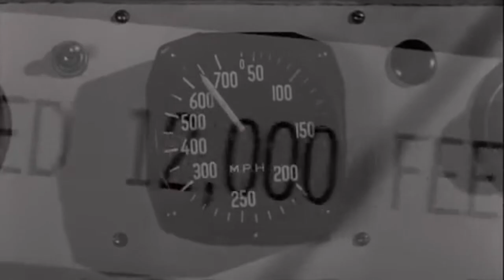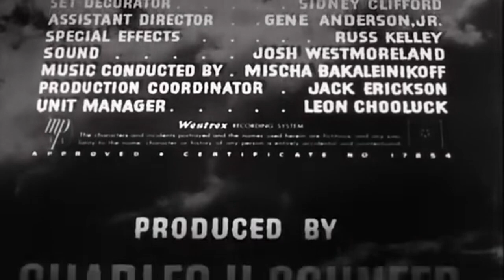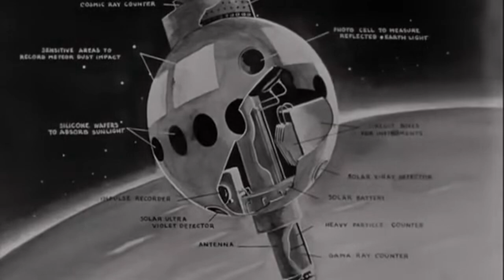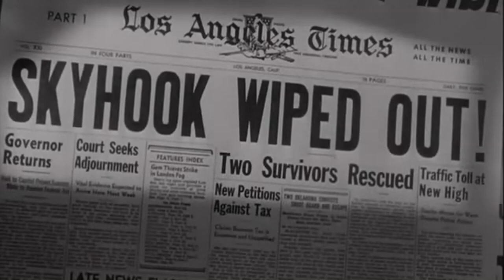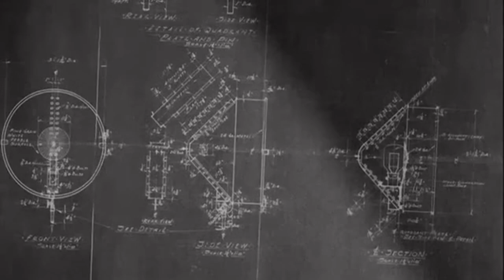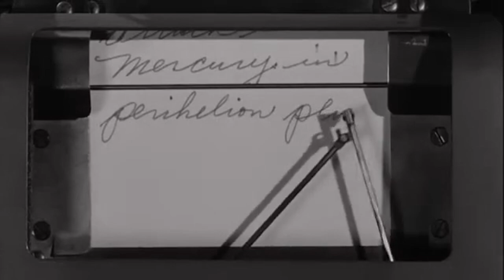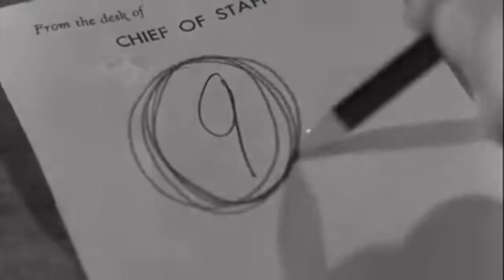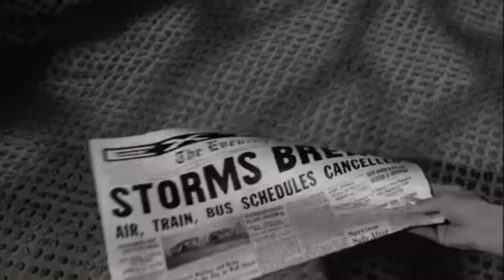La Noche Del Lobo Cine: La Tierra Contra Los Platillos Voladores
La Tierra contra los platillos voladores o también contra los platillos volantes... pelicula estadounidense de ciencia ficción del año 1956 dirigida por Fred F. Sears.
para algunos...…..Una de las mejores películas sci-fi de los años 50 que contaba con los punteros efectos especiales de la época de la mano del mago Ray Harry  hausen para dar vida a los platillos volantes.

los protagonistas son

Hugh Marlowe
Joan Taylor
John Zaremba
Donald Curtis
Frank Wilcox
Larry J. Blake
Morris Ankrum
Grandon Rhodes

El gobierno de Estados Unidos ha iniciado una serie de misiones secretas enviando sondas nucleares a planetas lejanos, con la esperanza de descubrir señales de vida extraterrestre. El científico encargado de este ambicioso proyecto es Russel Marvin (Hugh Marlowe). Sin embargo, lo que comienza como una misión de exploración toma un giro inesperado cuando los radares captan anomalías en el espacio, y la base militar es atacada por fuerzas alienígenas.

Los científicos pronto descubren que los invasores reaccionan de manera adversa a ciertos sonidos. Al examinar el casco de uno de los extraterrestres caídos, logran descifrar su lenguaje y empiezan a traducir sus mensajes a varios idiomas. Con Washington D. C. bajo ataque y el caos apoderándose de la Tierra, el doctor Marvin se convierte en la última esperanza para evitar la total aniquilación, enfrentando a los invasores y luchando por la supervivencia de la humanidad.